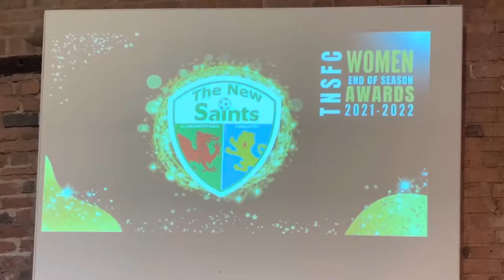Catching up with Beth Lewis, Lucie Platt and Jen Jarvie at TNS FC Women’s end of season celebration